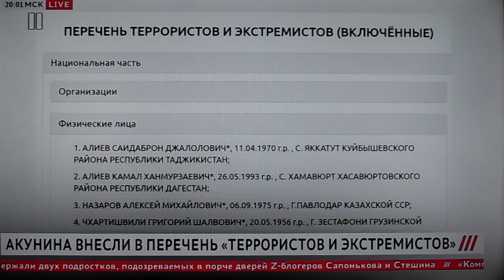Россия сегодня. Писатель Борис Акунин внесен в перечень террористов и экстремистов. Приехали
Росфинмониторинг внес писателя Бориса Акунина (настоящее имя — Григорий Чхартишвили) в перечень террористов и экстремистов. 13 декабря господин Акунин в пранке Вована и Лексуса заявил, что с пониманием относится к концепции «хороший русский — мертвый русский», считает нормальными атаки БПЛА на города России и Крымский мост и выступает за разделение России.

Такова точка зрения всемирно известного писателя.

Постараюсь, как обещал, сообщить подробности этого фрагмента на телеканале "Дождь"...